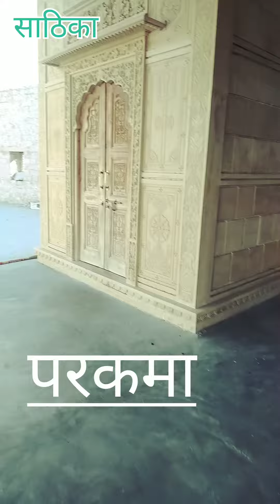karni Mata Sasuraal Dham ✨करणी माता के ससुराल का मंदिर ✨ साठिका मंदिर करणी माता !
करणी माता के मंदिर
करणी माता का ससुराल
राठौर कुल की शान करणी माता
mata ji मंदिर✨
सठिका mandir

I want your support gys plz halp all mamber.